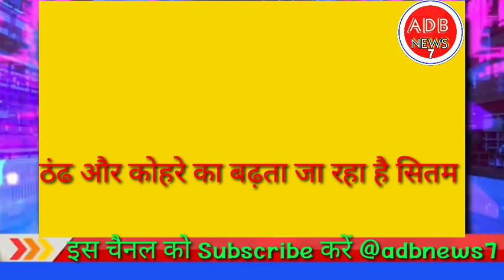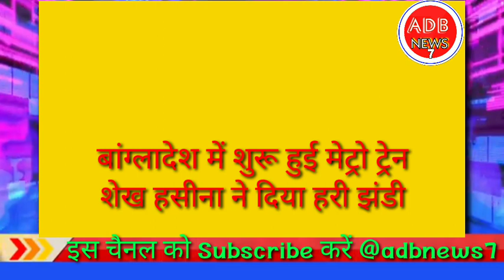दिन भर की दस बड़ी खबरें| @nyabihar7 पर|bihar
bihar dinभर की दस बड़ी खबरें||news||@nyabihar7 पर